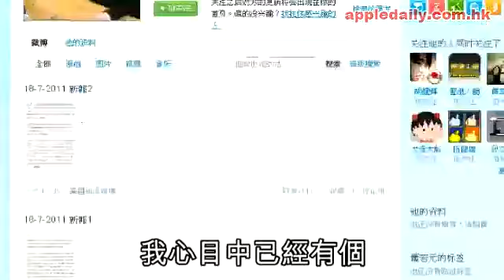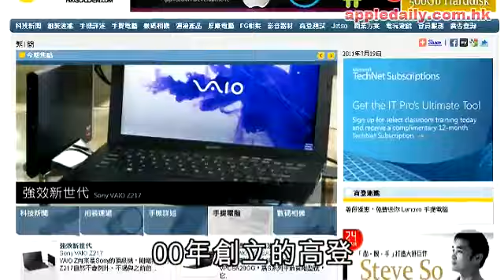蕭若元誓要收購高登！意圖消滅某種政治聲音？網民爭相反對！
(蘋果日報)資深傳媒人蕭若元昨日在微博宣佈收購香港最具人氣的討論區網站「高登」，消息一出，群情洶湧。網民意見暫時以反對居多，有人甚至以「反對新媒體霸權」號召抗爭。評論員質疑，高登網站利潤微薄，收購動機可能在於「消滅某種政治聲音」。高登本身是提供電腦硬件價格等資訊的網站，創立於 2000年，附設討論區，以言論自由及惡搞文化揚名。「香港網絡大典」資料顯示，網站每月瀏覽人次達 37萬，每月瀏覽頁次超過 3,000萬。收購消息一出，反對聲音此起彼落。單在蕭若元的微博，已有不少人留言異議，一名網民說﹕「你收購報，我實第一個離開高登。」有人在 facebook設立「反對新媒體霸權，反對香港人網收購高登」群組，有網民這樣抒發感受﹕「企硬！被收購衰硬！」熟悉網絡文化的時事評論員黃世澤說，從盈利角度，高登網站靠廣告維生，但收入不算很高，而且潛在的官司風險甚高，高登吸引力主要在於政治影響力，「有興趣收購高登的，好可能是想消滅某種政治聲音。過去十年來，好多年輕人參與社會運動都係由高登開始。」蕭若元昨晚在香港人網回應稱﹕「我不是單一想收購高登，任何七、八十名以內的網頁（站），有意思想和我們合作或者合併的，都可以和我們商量，可以有個互利關係。 Discuss（香港討論區）同埋 uwant（討論區）我們都會給個 offer（條件）他們。」蕭若元說，今日就會委託銀行發信給高登管理層及股東，對方願意出讓百分之五十股權已足夠。他同時開出三個條件，第一，他願意承擔高登的或然負債，包括法律責任﹔第二，高登日後的管理層可由高登會員選出的委員會管理，與香港人網互不從屬，五年內不變﹔第三，售價多少由高登持股人開出。